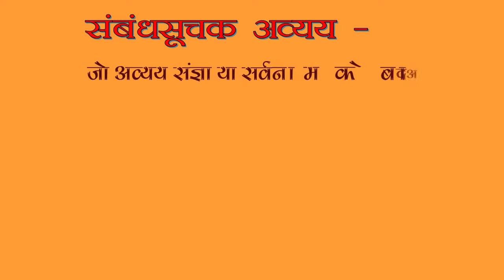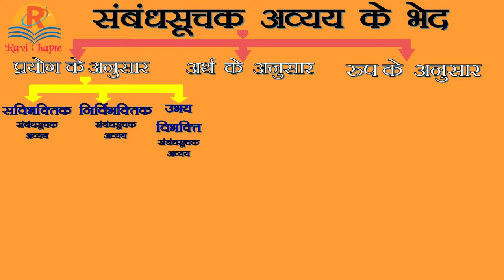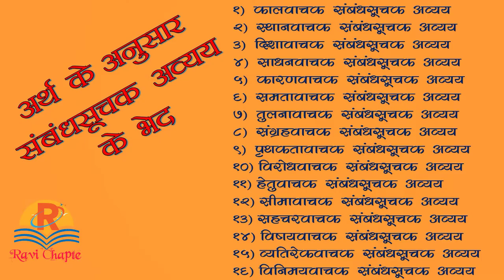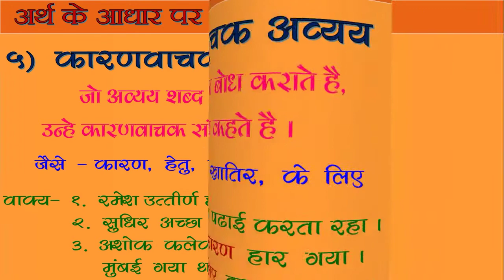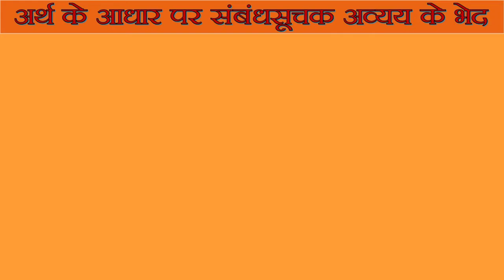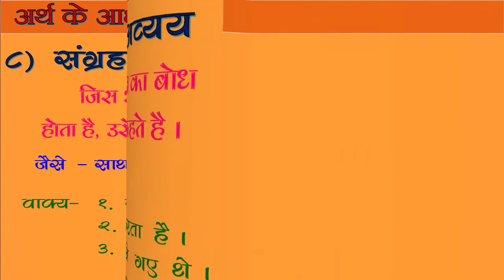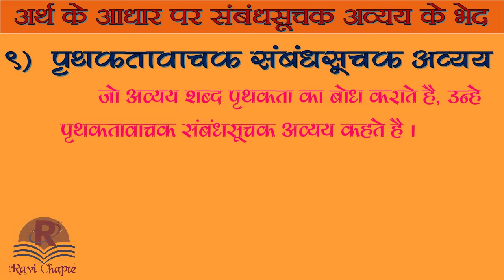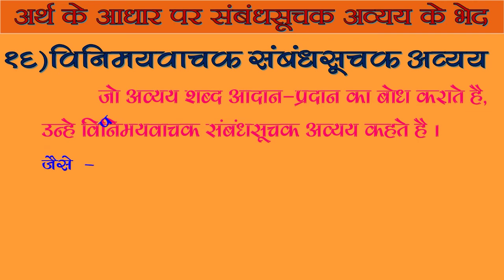हिंदी व्याकरण । संबंधसूचक अव्यय । संबंधसूचक अव्यय के भेद । 2 । sambandh suchak avyay ke bhed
हिंदी व्याकरण । संबंधसूचक अव्यय । संबंधसूचक अव्यय के भेद । 2
sambandh suchak avyay
sambandh suchak avyay ke bhed
Arth ke anusar sambandh suchak avyay ke bhed